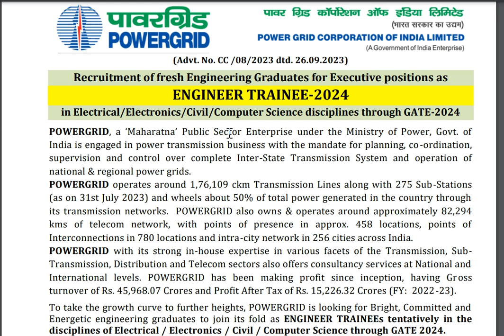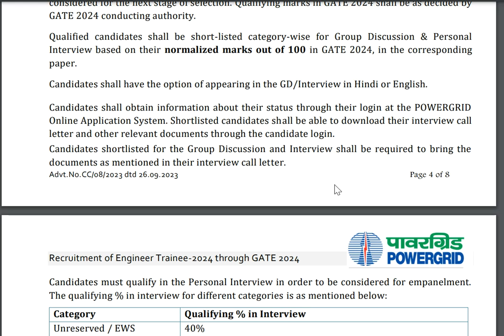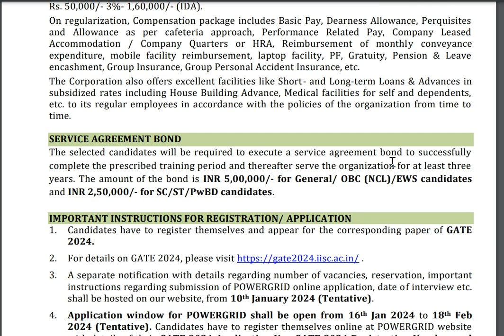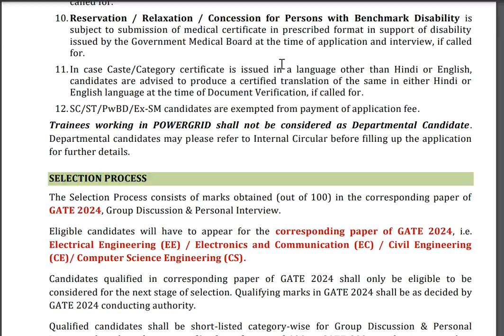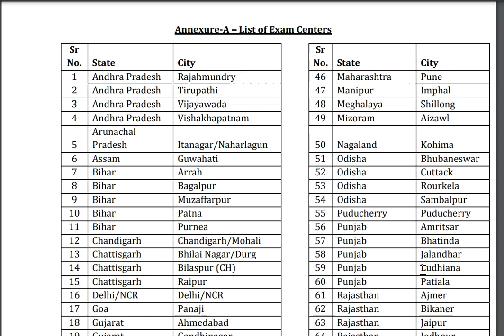ENGINEER TRAINEE 2024 VACANCY AT POWERGRIDINDIA & BHARAT ELECTRONICS LIMITED#CE#CS#ME#ELECT#GATE24